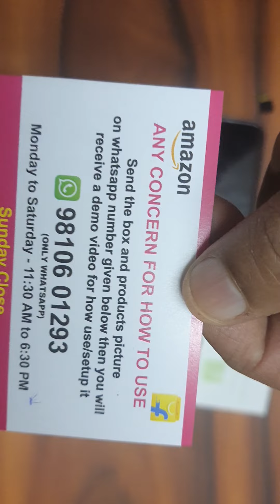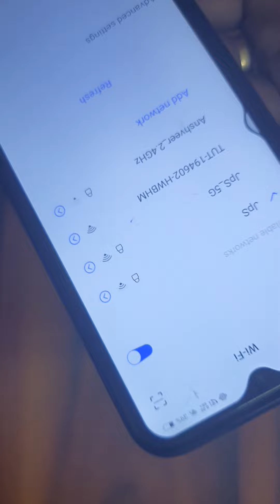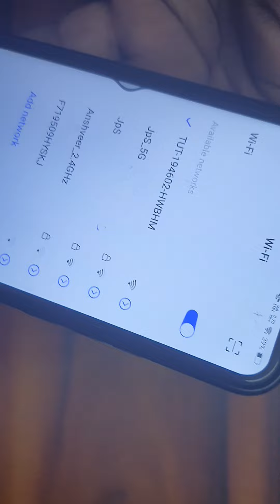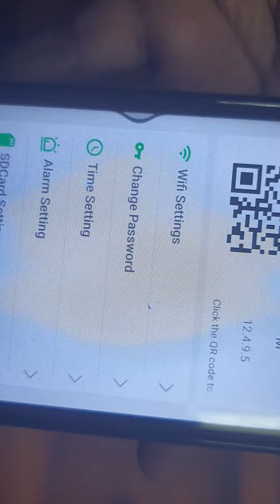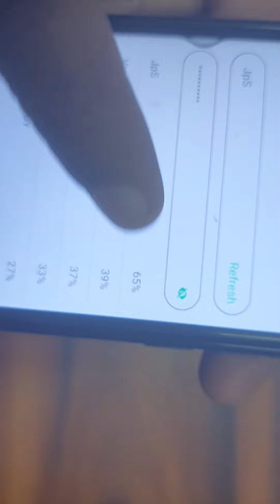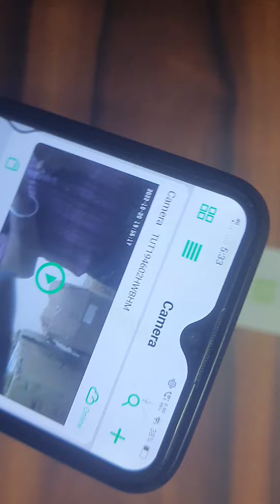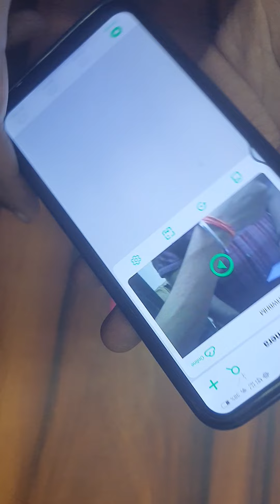Spy Wifi Charger Wireless Camera 1080p Full HD Hidden Work 24 Hours Watch Live - Looc Cam Pro App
Technoview Spy Wifi Charger Wireless Camera 1080p Full HD Hidden Work 24 Hours Watch Live - Looc Cam Pro App

- Wireless Camera
- Wifi Spy Camera For Home Office Security
- 4k 1080p Resolution
- Video and Audio Recording
- Support 128GB Sd Card
- Loop and Motion Detection Recording
- Wall Plug Spy Mini Hidden Cahrger Camera
- Easy to use and setup
- Watch Live View Anywhere Anytime with Mobile App

For Order Whats App At
Cash on Delivery Availbale